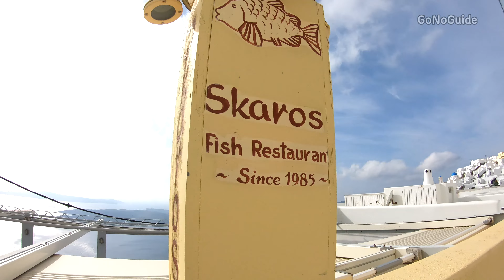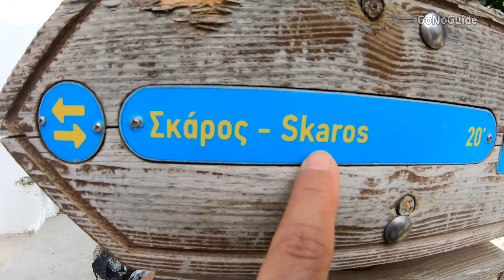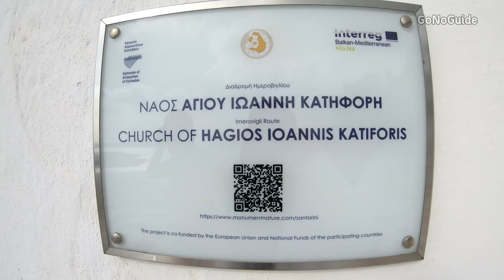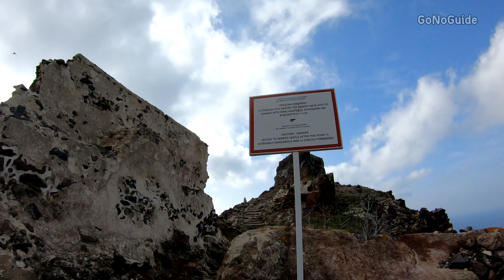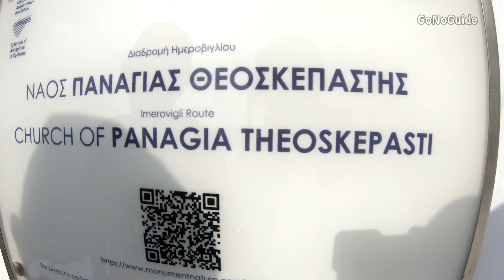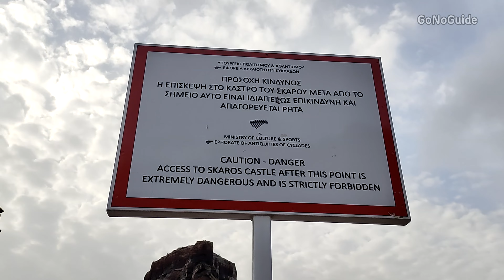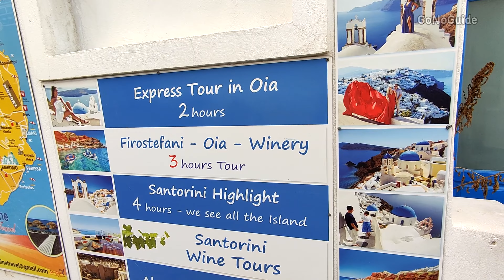ซานโตรินี 🇬🇷 ปราสาทหิน Skaros Fortress ใกล้ Thira/Fira | Santorini, Greece | GoNoGuide Go ep.237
00:00 เดินสำรวจเมือง Thira/Fira
01:27 ทางเดินไป Castle Skaros
04:59  ทำไมความสวยต้องปนกับบางอย่างด้วย
06:10  เดินต่ออีกนิดเดียว
09:44  ถึงปากทาง Castle Skaros
13:05  ถึง Castle Skaros หรือ Skaros Rock หรือ  Fortress Skaros จริงๆไม่ใช่ปราสาท แต่เป็นหินที่รูปร่างแปลก และมีซากของป้อมปราการโบราณหลงเหลืออยู่
18:30  เดินลงข้างล่างเจอโบสถ์ Mother of Lord Theoskepasti Holy Orthodox Church
20:45  เดินกลับขึ้นทางเดิม
23:07  เป้าหมายที่ดูเหมือนไกล แต่ค่อยๆเดินสนุกไประหว่างทาง ก็ไม่รู้สึกไกลอย่างที่คิด
24:05  โรงแรม ที่พักบนหน้าผา อีกสิบปีจะล้นหน้าผามั้ย
24:54 กลับถึงตัวเมือง Thira/Fira